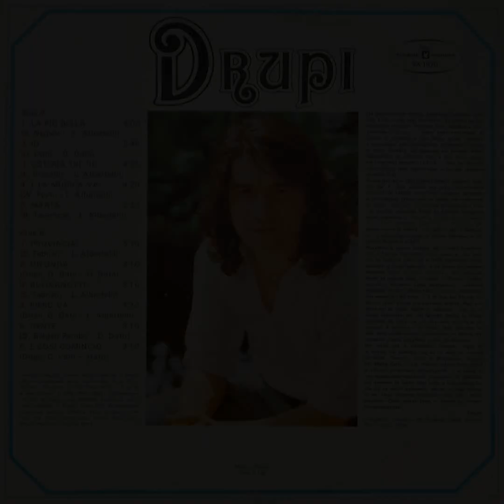DRUPI – Drupi – 1979 – Full album – Polish vinyl compilation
A
00:00 La Più Bella
03:52 Io
07:32 Osteria Tre Re
11:35 E La Musica Va
15:51 Marta
B
19:19 Provincia
22:47 Un'Onda
25:55 Buonanotte
29:01 Piero Va
33:14 Gente
36;22 E Così Cominciò

LP, Compilation, Poland, Polskie Nagrania Muza – SX 1870, 1979